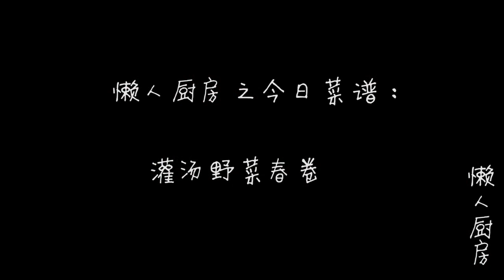天南地北年夜饭之灌汤春卷，一个小窍门，让炸好的野菜春卷流汁